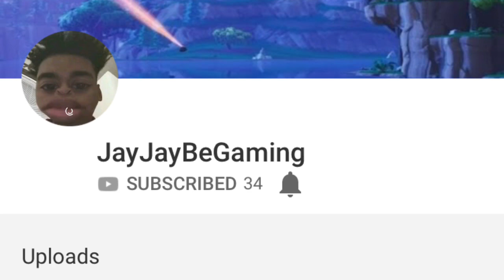Caught - Season 2 - FULL Episode 1 REACTION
SC Boobee101
psn Boobee4920
Twitter Sackrunnakanu